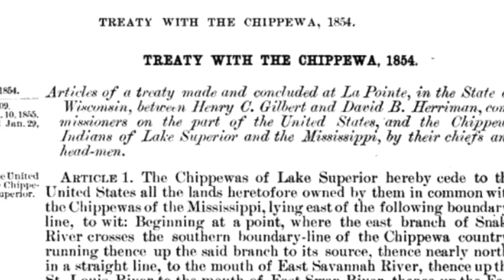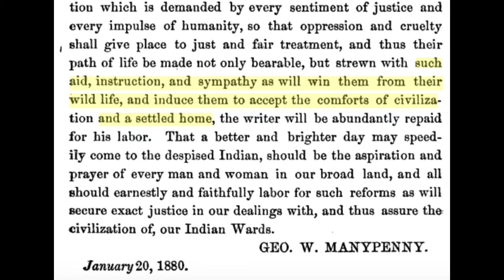Lessons from the novel Resisting Removal: George Manypenny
The author of this post does not support the assimilation policies reported here and recognizes the perseverance of Indigenous peoples and culture while also celebrating their ability to succeed, grow, and thrive despite such treatment.

Image sources:

Image of Henry Gilbert found on the historical blog Chequamegon History and attributed to Branch County Photographs.

Image of Willis Gorman from the Minnesota Historical Society Collections.

Image of George Manypenny from Wikipedia Commons.

Treaty and Reservation map from geo.msu.edu and attributed to Atlas of Michigan.

Document image of 1854 treaty from "Indian Affairs: Laws and Treaties" Volume 2, edited by Charles Kappler and found on Google Books.

Document image of "Our Indian Wards" by George Manypenny from Google Books.

Image of Chippewa Annuity payment from the Minnesota Historical Society Collections.

Information sources include:

Charles E. Cleland, "Preliminary Report of the Ethnohistorical Basis of the Hunting, Fishing, and Gathering Rights of the Mille Lacs Chippewa," Fish in the Lakes, Wild Rice, and Game in Abundance: Testimony on Behalf of Mille Lacs Ojibwe Hunting and Fishing Rights," Compiled by James M. McClurken, (East Lansing: Michigan State University Press, 2000), 1–140.

Chequamegon History (blog), “Blackbird’s Speech at the 1855 Payment,” Published January 20, 2014,